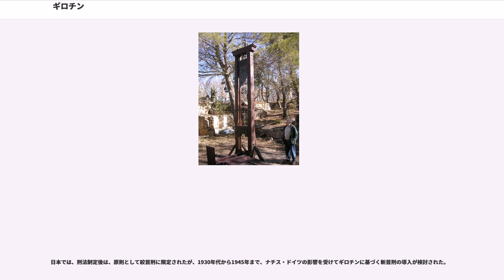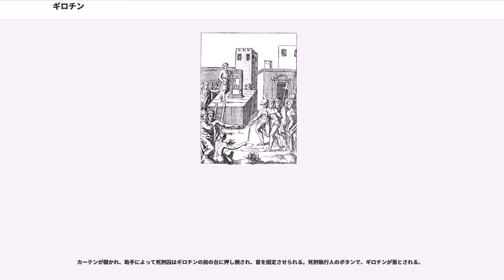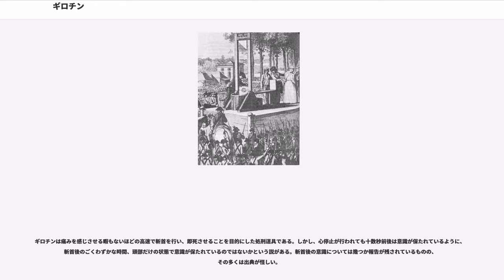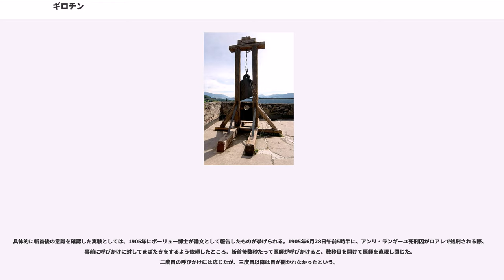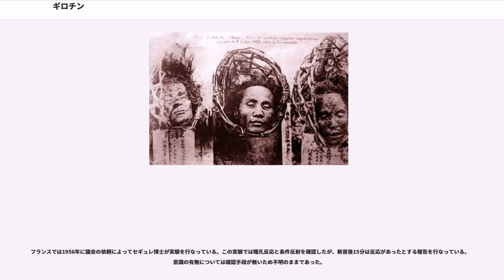ギロチン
ギロチン（ ）とは、2本の柱の間に吊るした刃を落とし、柱の間に寝かせた罪人の首を切断する斬首刑の執行装置。フランス革命において受刑者の苦痛を和らげる人道目的で採用され、以後フランスでは1792年から1981年まで使用された。「断頭台」、「断首台」とも呼ばれるが、これらはより正確に言えば斬首刑の執行の際に用いられる台全般を指し、ギロチンに限らない。またギロチンのような断首装置の原型は13世紀のヨーロッパにはすでに存在した。

フランスでは、ギロチンが採用される以前、平民は絞首刑が適用されることになっており、斬首刑は貴族階級に対してのみ執行された。当時の斬首には斧や刀が使われていたが、死刑執行人が未熟な場合には一撃で斬首できず、囚人の首に何度も斬りつけるなど残酷な光景が展開され、受刑者に多大な苦痛を与えることも多く、一方で熟練した技量の高い死刑執行人を雇うことができる受刑者は裕福な者に限られた。1788年、革命前の不穏な雰囲気の中、車裂きの刑の公開処刑の場で、民衆が無実を叫ぶ死刑囚に同調してこれを逃がし、処刑台を破壊するという事件が起こり、死刑執行人の職務に対する忌避のタブーが破られた。これをきっかけとして車裂きの刑は廃止されることとなり、残酷な刑に替わり苦痛を伴わない処刑法を求める流れが起こっていた。

フランス革命勃発後、内科医で憲法制定国民議会議員だったジョゼフ・ギヨタンは受刑者に無駄な苦痛を与えず、しかも身分や貧富に関係せずに名誉ある斬首の刑が適用できる、「単なる機械装置の作用」によって「人道的」な処刑を行うよう議会で提案した。ギヨタンの提案は初め嘲笑を以て迎えられたが、彼の再度の提案と説得によりその案が採択され、ギロチンは、1792年4月25日に議会で正式に処刑道具として認められた。これは従来の処刑器よりも苦痛を与えないとされた。

設計の依頼を受けたのは外科アカデミーの秘書であった外科医アントワーヌ・ルイであった。彼は、それ以前から存在したスコッチ・メイデンやハリファックス断頭台などの各地の首切り装置を研究し、刃を三日月形にし、死刑囚の首を板で固定するなどの改良を加えた断頭台を設計した。試作品の製作はドイツのハープシコード製作者トビアス・シュミットが行った。『断頭台の設計図を見たルイ16世が、刃を三日月形ではなく斜めの形状にすればどんな太さの首でも切断できると提案しその通りに改良された』という説があるが、シュミットの考案であるという説もある。ともかく、ギロチンは全高は約5メートルほどで、首を挟む場所は地面から37センチメートルほどの高さにあり、ギロチンは4メートルの高さから40キログラムの刃が自由落下することによって首を切断する装置であった。なお、首と同時に両手首も切り落とす形状のものも存在する。（詳細は下記）

装置の正式な名称は「ボワ・ド・ジュスティス（/「正義の柱」の意）」といったが、当初は、設計者のアントワーヌ・ルイの名前をとって「ルイゾン ()」あるいはその女性形の「ルイゼット ()」の愛称で呼ばれていた。しかしこの装置の人道性と平等性を大いに喧伝したギヨタンの方が有名になり、ギヨタン博士の装置（子供）の意味である「ギヨティーヌ ()」という呼び名が定着した。ギロチンはその英語読みであるギロティーンが訛ったものである。ギヨタン博士はこの不名誉な名称に強く抗議したが、以後も改められることはなかったので、家族は姓を変えた。

国王ルイ16世や王妃マリー・アントワネットも、他の平民受刑者と同様にこれによって処刑された。また革命の大立者ジョルジュ・ダントン、恐怖政治を主導したマクシミリアン・ロベスピエールや、受刑者をギロチン台に送り続けた検事フーキエ＝タンヴィルも最期はギロチンで斬首された。このようにフランスの恐怖政治ですべての党派を次々と呑み込み処刑した状況は、当時の人々によって「ギロチンの嘔吐」と呼ばれた。

ルイ16世の首をはねたギロチンの刃は、死刑執行人のシャルル＝アンリ・サンソンが大切に保管していたと回想録に書かれているが、後にサンソン家最後の死刑執行人であるアンリ＝クレマン・サンソンが、浪費による借金のために牢獄に入れられ、3800フランス・フランの借金返済のために質入れしてしまった。死刑執行命令を受けたサンソンはギロチンを質入してしまったことを法務大臣に話して3800フランス・フランの現金を支給され、ギロチンを買い戻して死刑を執行した。しかし、アンリ＝クレマン・サンソンはこの直後に責任を取らされて死刑執行人を罷免された。

この当時のフランスの制度ではギロチンは死刑執行人の私有財産であり公共財産ではない。そのためサンソンは横領罪に問われることは無かった。一度、質から出されたギロチンは再度売られたという。サンソンが売り払ったギロチンは交流のあったイギリス人の手に渡り、現在はイギリスのマダム・タッソー館にマリー・アントワネットやサンソンの蝋人形と一緒に展示され、説明書きに由来が記されている。

ギロチンの開発に関してはシャルル＝アンリ・サンソンの回想録に詳細な記述が残されているが、1791年6月3日に立法院で刑法第3条が改訂され、死刑の方法は斬首のみになった直後に、サンソンが法務大臣に斬首の難しさと問題点について意見書を提出した。これには、斬首は非常に難しく、全員を斬首することは難しいと記されていた。この意見書は法務大臣から国会に提出され、アントワーヌ・ルイに斬首の研究を依頼したことが開発の始まりであった。

サンソン回想録によると、この時にサンソン、ルイ、ルイ16世の3人で非公式に検討会が開かれたという、この時にルイ16世が、刃を直角三角形の定規のような斜めの形にすることを提案したと記されているが、これには異説もある。

1792年3月17日にルイから国会に報告書が提出され、国会はこれを採択した。試作品が製作されることになり、サンソンが知り合いのチェンバロ製造業者であるトビアス・シュミットに960リーヴルで発注した。当時の一般市民の平均年収が400リーヴル強だったといわれている。シュミット工房はこれ以降、フランス死刑執行人の元締めであるサンソンとの関係からギロチンの製造独占権を得て、フランスだけでなくドイツなどの周辺諸国にも輸出するギロチン独占製造メーカーとなる。しかし、ギロチンは楽器製造の副業として製造されていた。

同年4月17日に、ビセートル監獄の中庭で、ルイ博士、ギヨタンの他、ピネル、カバニスという二人の医者の立会いのもと、3体の死体を使ってギロチンの実験がおこなわれた。死刑執行人はアンリ・サンソンである。ルイ博士は当初は半円月の刃を提案していたため、斜め刃と半月刃の2種類の刃が使用された。結果、斜め刃を使った二体は斬首に成功したが、半月刃を使った一体は斬首に失敗した。こうして、斜めの刃が採用されることとなった。

その8日後の4月25日、フランス史上初のギロチン処刑が行われた。受刑者はという窃盗犯で、前年10月にひったくりをしようとして抵抗され、棒で被害者を殴ったため1月24日に死刑判決を受けていた。司法当局はペルティエを「新しい死刑具」であるギロチン処刑の第1号とすべく、ギロチンが完成するまで3か月間、その処刑を延期していたのである。

処刑当日、「ベルサイユ死刑囚解放事件」の再現を恐れた当局によって公開ギロチン処刑上には通常より多めの警護兵が配置されたが、群衆は騒ぎ立てることはなかった。むしろあっけないほどの斬首の早さに、不満を漏らす観客が多かった。

1793年6月13日にギロチンを各県に1台ずつ配置することが政令で決定した、当時のフランスの行政区分に従い、83台のギロチンがシュミットに1台812リーヴルで発注された。この時に熾烈なギロチン受注の利権争いが発生したが、サンソンとルイの後ろ盾によりシュミットの独占権が守られた。その後も改良型ギロチンを売り込む業者や、ダンピング、政治活動によってギロチン利権を得ようとする業者は後を絶たなかったが、シュミット工房が最後まで独占権を守り続けた。

ギロチンは人間の背丈よりも高い台の上に設置され、周りから良く見えるようになってい...